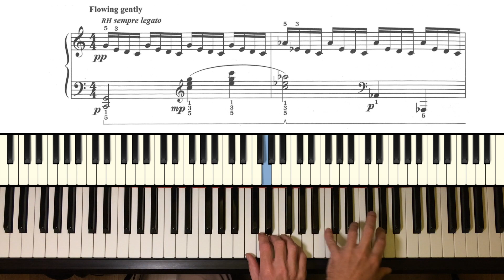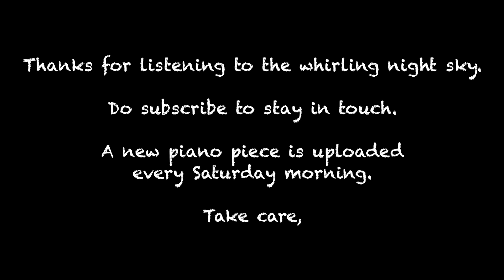The Starry Night (Museum Masterpieces, Book 3) by Catherine Rollin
The Starry Night is from 'Musuem Masterpieces, Book 3' by Catherine Rollin